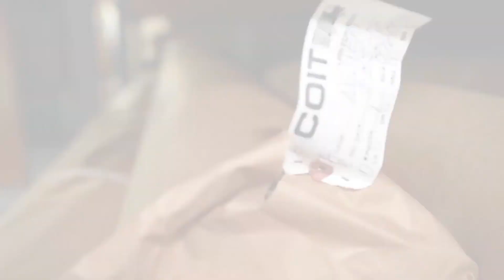Pro Area Rug Cleaning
Area rug cleaning with a single call. One of our professionals can pick them up and drop them off and can remove nearly any stain. COIT is rated #1 in the nation for carpet cleaning and we are able to use the same skills which got us that rating to clean your area rugs. Give us a call today!